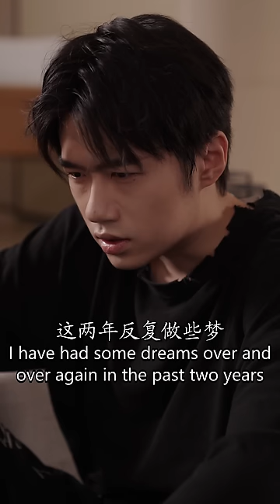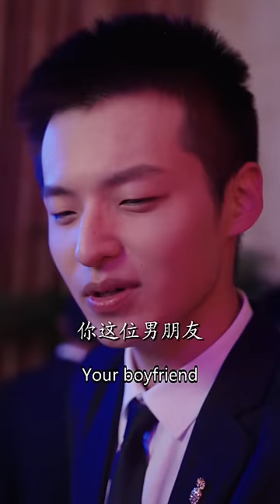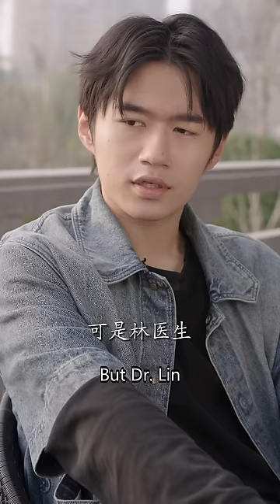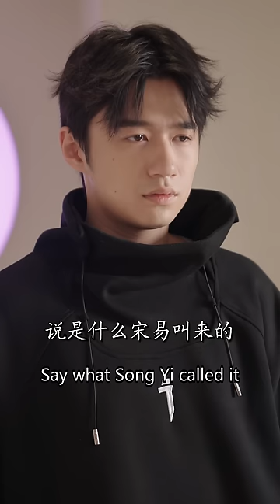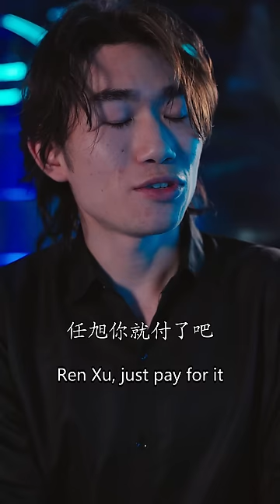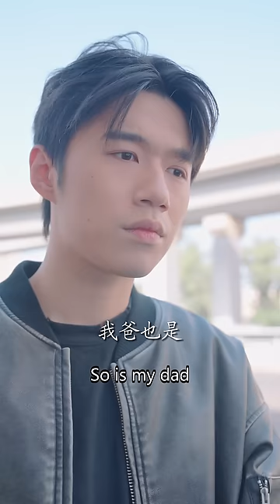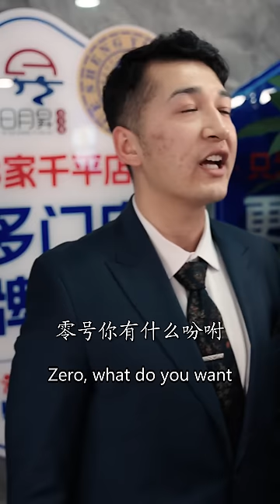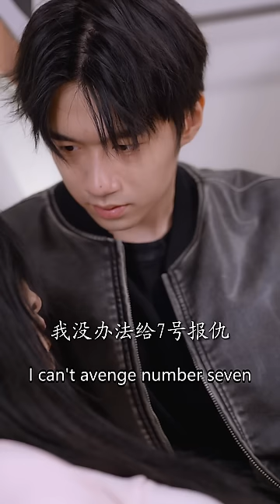【MULTI SUB】《戰神歸來》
這裏有大量精彩的愛情，霸總，复仇，穿越，逆襲，反轉，倫理，重生、虐戀的短劇，一口氣看完，超爽超過癮！！！

喜欢就點個訂閲关注一下吧，每天持續更新超精彩短劇，關注不迷路哦~

There are a lot of wonderful love, boss, revenge, time travel, counterattack, reversal, ethics, rebirth, and sadomasochism short dramas here. Watch them in one go, it’s super exciting and more than addictive! ! !

Super exciting short dramas will continue to be updated every day. Follow and don’t get lost~
All our videos are licensed!